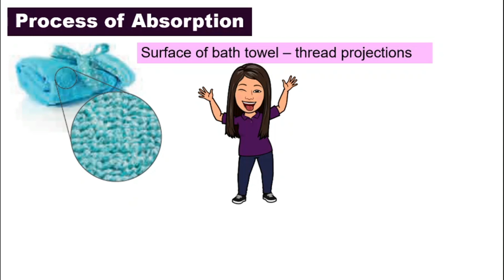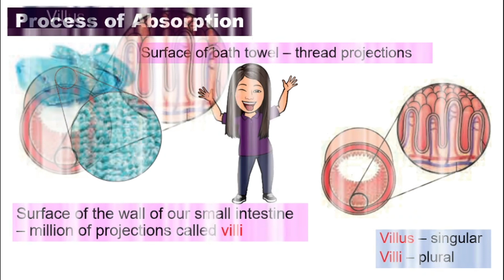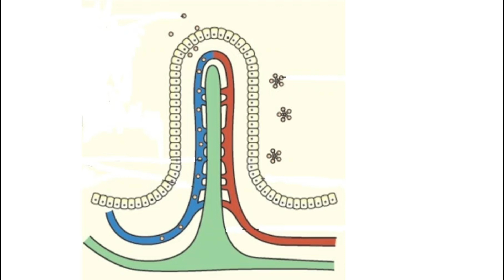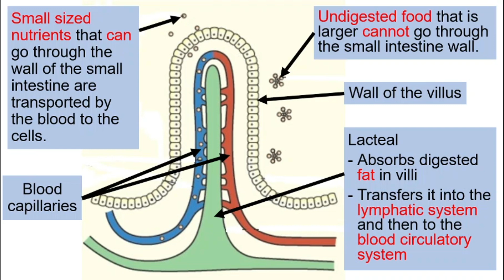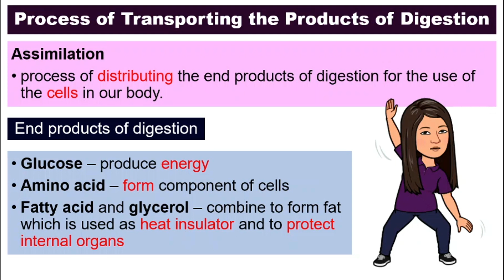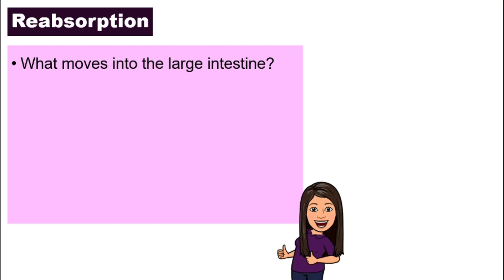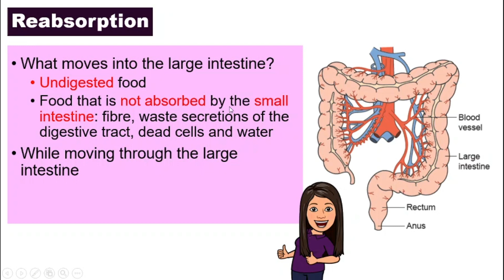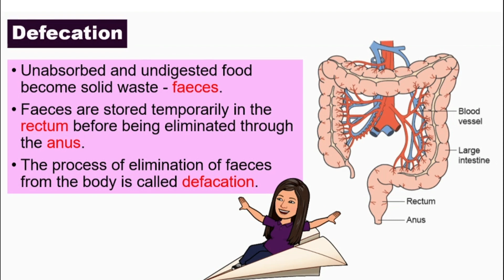[DLP] [Science F2] Chapter 3.4 Absorption, Transportation of Digested Food and Defecation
Science Form 2 (DLP) KSSM
Subtopic: 3.4 Process of Absorption and Transportation of Digested Food and Defecation

In this video, we will discuss:
- Absorption
- Structure of villus
- Process of Transporting the Products of Digestion
- Defecation